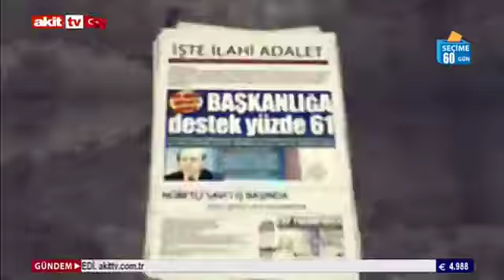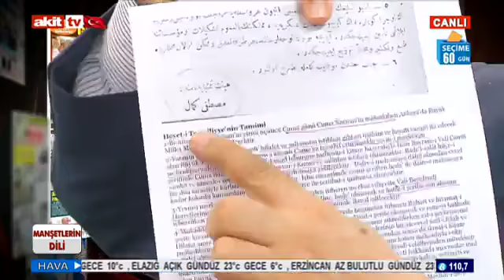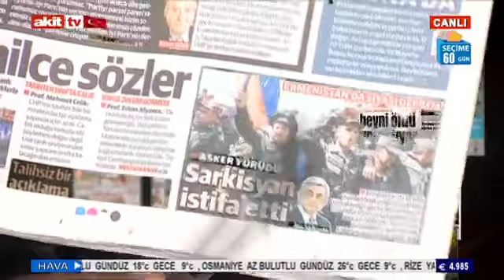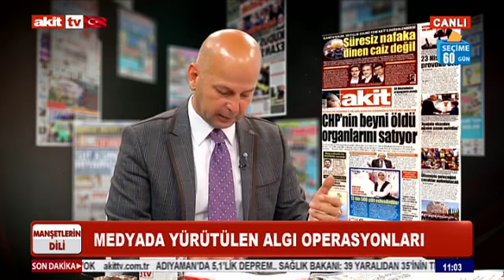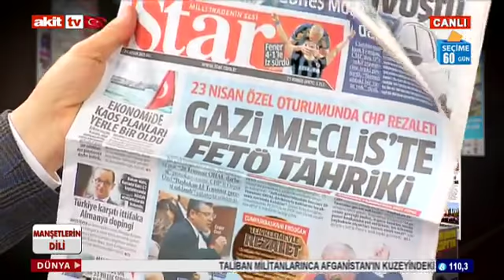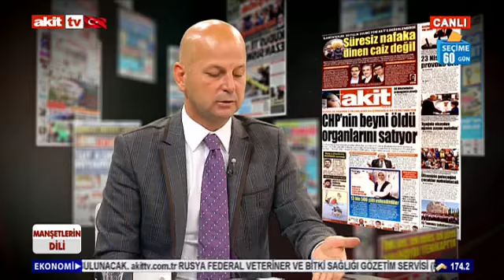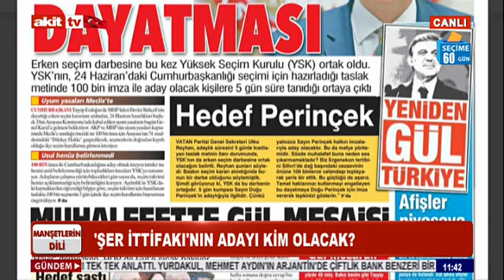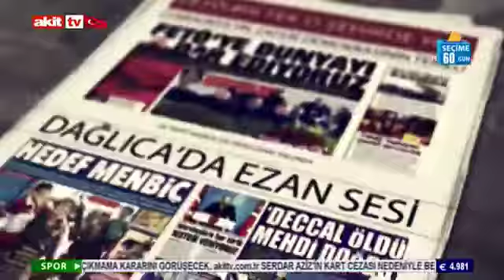Manşetlerin Dili - Medyada yürütülen algı operasyonları